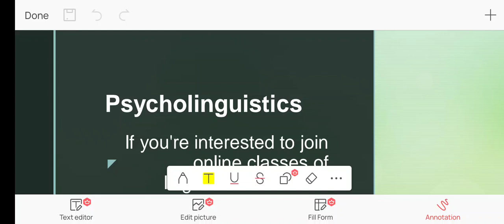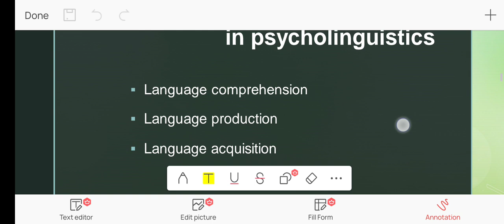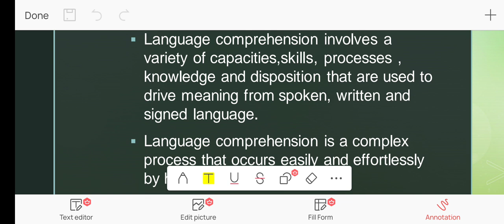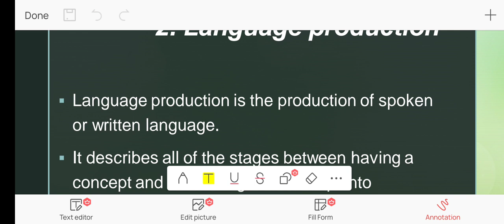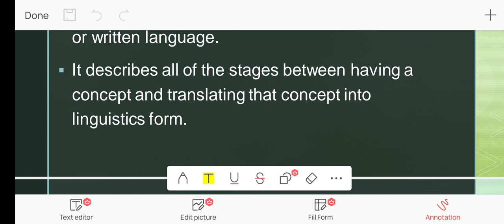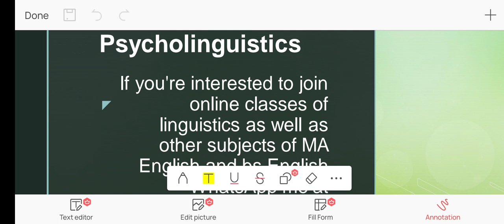psycholinguistics psychoanalysis introduction compréhension production acquisition